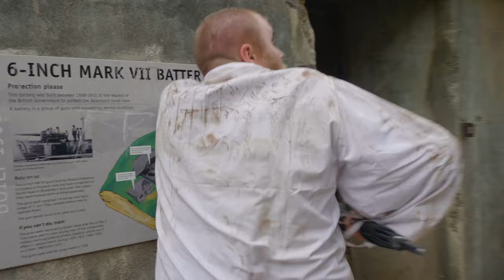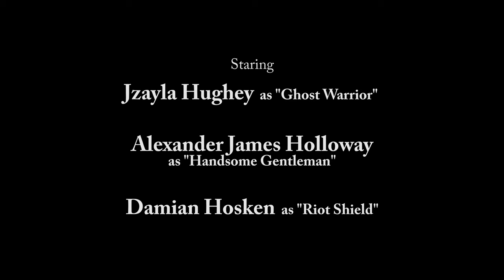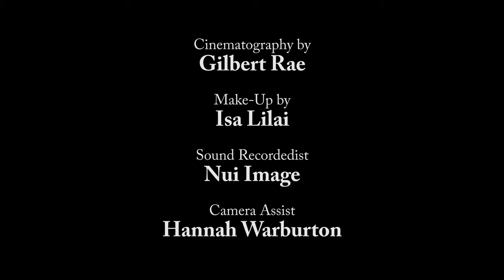The Great War - The Last Gun ep6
How will The Last Gun fair against some of Earth's greatest warriors?

Staring:
James Maeva
Jzayla Hughey
Alexander James Holloway
Damian Hosken
Tamoko Ormsby

Sound: Nui Image
Fight Director: Alexander James Holloway
Cinematography: Gilbert Rae
Make-Up: Isa Lilai
Editor: James Atkins
Writer: Kris Atkins
Director: Kris Atkins